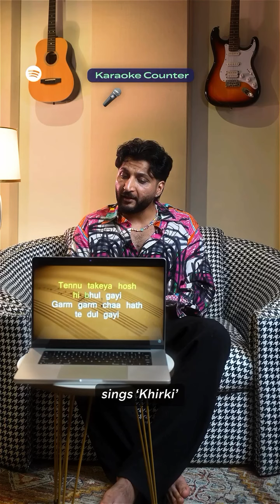BilalSaeed sang some songs from his first album and announced the release of his second album